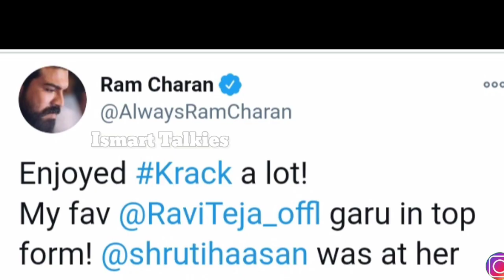Ramcharan review on RaviTeja Krack| Shruthi Haasan| Thaman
Hello Friends,

IsmartTalkies presents the video of Ramcharan review on RaviTeja Krack